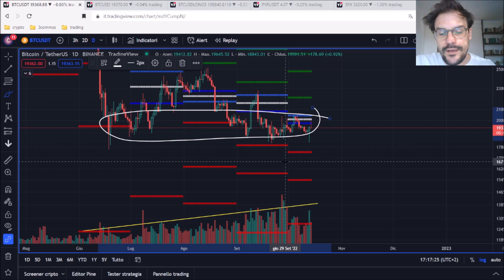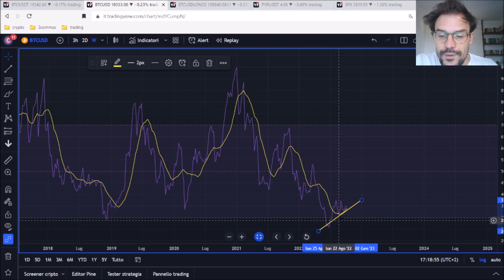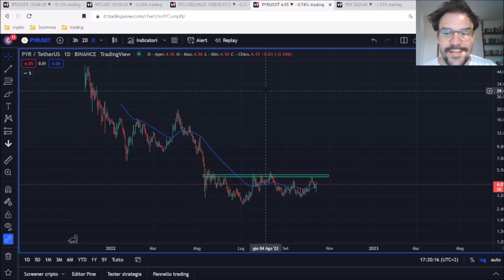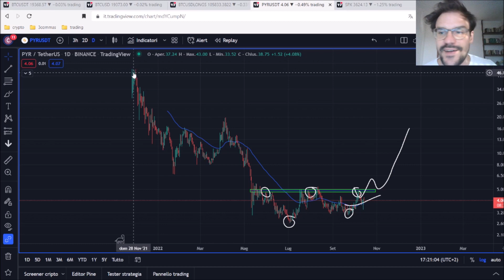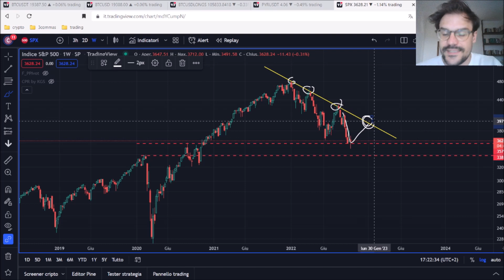BITCOIN, COSA CAMBIA ADESSO! PYR DA GUARDARE! LONG DELLE WHALES SALGONO!